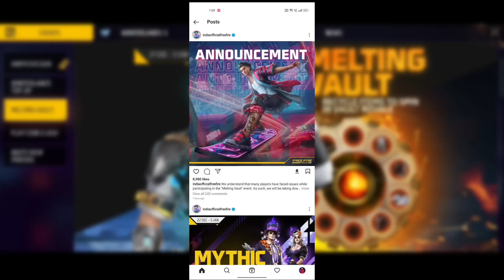How To Recover Item In Melting Vault Event 😍 | Melting Vault Problem Solved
logic gamer

how to get black hip hop bundle in fre.

black hip hop

ff melting vault event

black hip hop free fire

event details

exclusive gift event in free fire

ff

ff new event code

ff new exchange event

ff vault melt

melting vault event

melting vault return kaise kare

melting vault event free fir

melting vault event not opening

melting vault event today

melting vault

melting vault event not open

free fire melting vault event

melting vault event collection wapas kese kare

free fire melting vault event not open

melting vault event open kyu nahi ho raha hai

free fire new melting vault event

melting vault se bundle wapas kaise milega